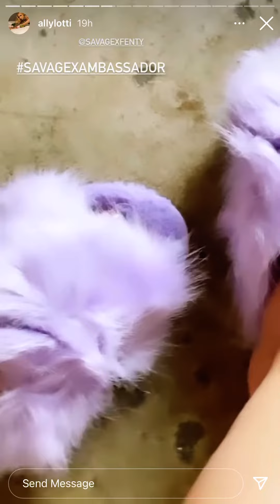Ally Lotti x Savage Fenty Collab (Review)